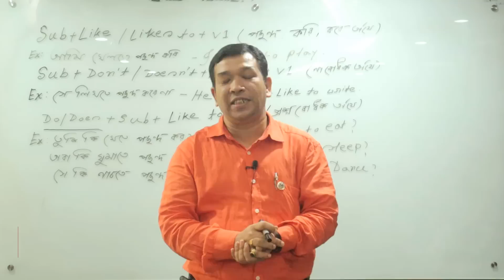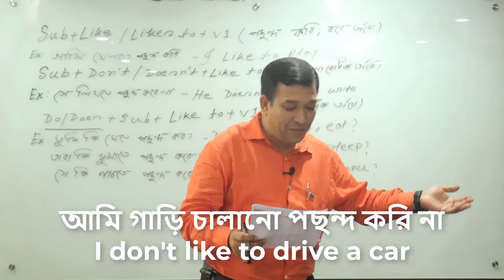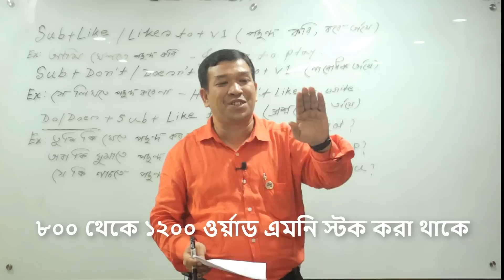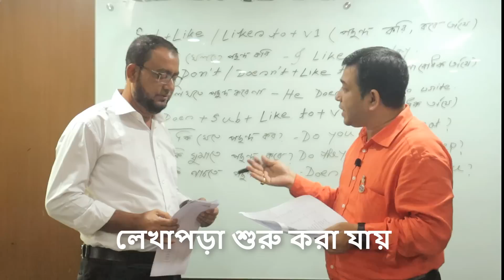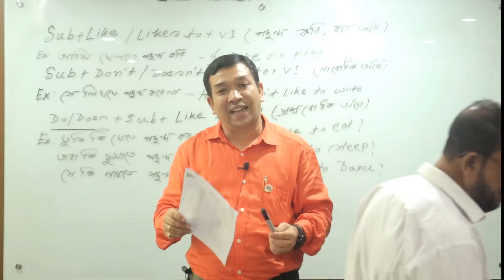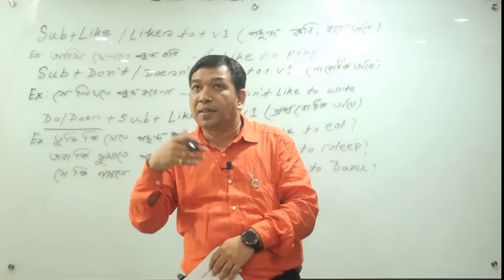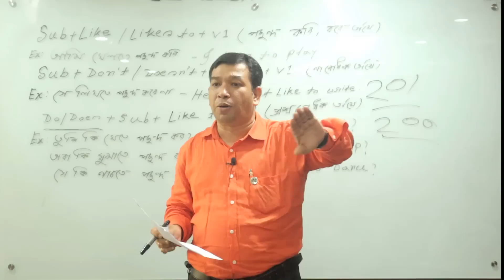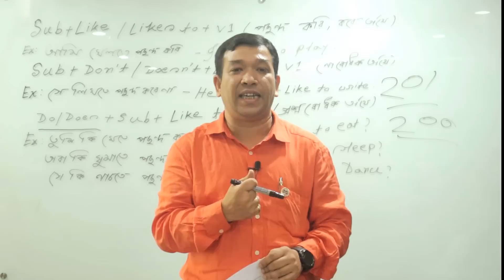Likes to এর ব্যবহার এত সহজ।ইংরেজি অনেক জানি কিন্তু বলা হয় না! এক ক্লাসে আনন্দ-মোটিভেশন-দৃঢ় বিশ্বাস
এমআইটি-এর নিউরোসাইন্টিস্ট প্রফেসর ফ্রান্সিস স্মিথের ভাষায়, মানুষ যদি আবিষ্কার করতে পারে কেন সে অনন্য, তাহলে হয়তো সে নিজেকে ধ্বংসের দিকে নিয়ে যাবে না বরং এখনকার চেয়ে নিজেকে বেশি শ্রদ্ধা করবে।
সত্যি আমরা ৫ হাজার কোটি টাকার চেয়েও বেশি সম্পদের মালিক সেই সম্পদ আমরা ঘারে বয়ে বেড়াচ্ছি। আজকের পর থেকে আমরা আর কেউ গরিব নই,আমাদেরকে এখন ইনভেস্ট করতে হবে!!! আমরা ব্রেনের মাত্র চার থেকে পাঁচ শতাংশ ক্ষমতা ব্যবহার করছি! আর সফল ব্যক্তিরা ব্রেনের ক্ষমতার ১০ থেকে ১৫ শতাংশ ব্যবহার করছেন। আপনিও যদি ব্রেনের এই ক্ষমতাকে এদের মত ব্যবহার করতে পারেন তাহলে নিঃসন্দেহে সফল হতে পারবেন। পারবেন কোটি কোটি টাকা আয় করতে!!!
Follow Us
Name : Ln. Mobashir Ahamed
Chief Consultant
Unimust international ltd
জব্বার টাওয়ার, বাড়ি # ৪২(লেভেল-৮),
 রোড# ১৩৫, গুলশান-০১, ঢাকা-১২১২।
আমাদের অফিসে যাওয়ার আগে ফোন কলের মাধ্যমে একটি অ্যাপয়েন্টমেন্ট বুক করুন।✈

# Start your English Speaking with these sentences